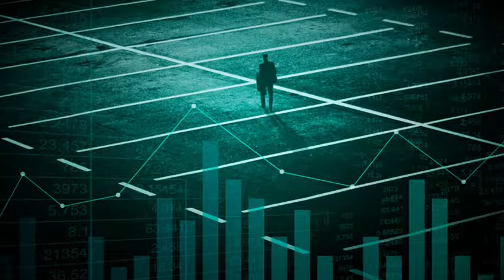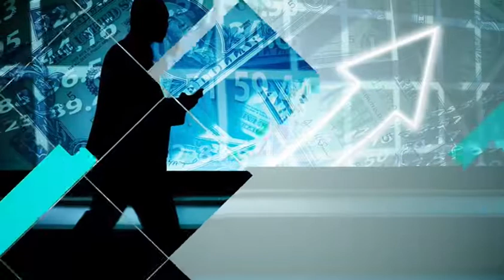Le criptovalute: che cosa sono e quali rischi si corrono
Le criptovalute: che cosa sono e quali rischi si corrono a EconimicaMente Ospite Prof. Angelo Filippo Rampini Conduce Maurizio Poli Educatore e Consulente Finanziario Certificato Efpa Italia ANCP - Associazione Nazionale Consulenti Patrimoniali ANCP - Associazione Nazionale Consulenti Patrimoniali AIEF tv streaming educazionefinanziaria trading tradingonline andata in onda su WELL TV Channel canale sky 810 e streaming